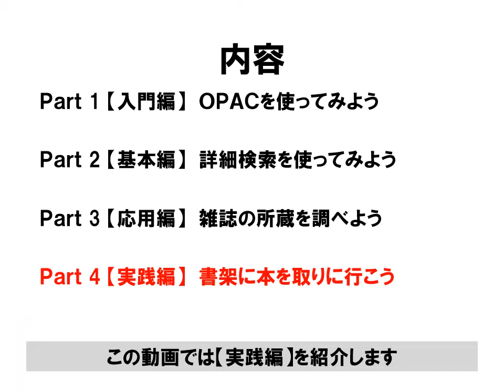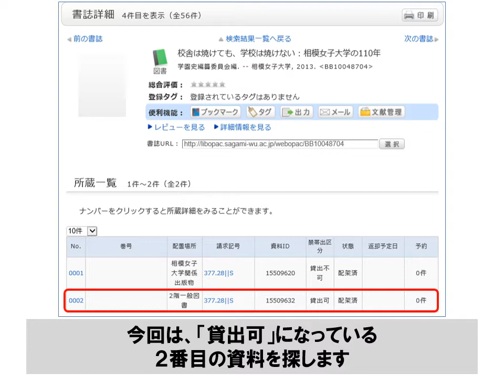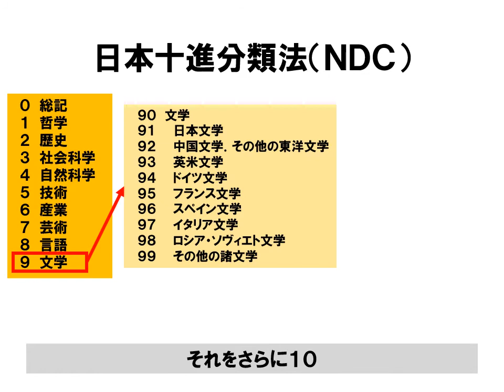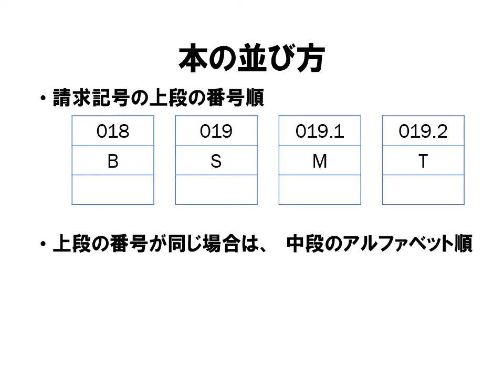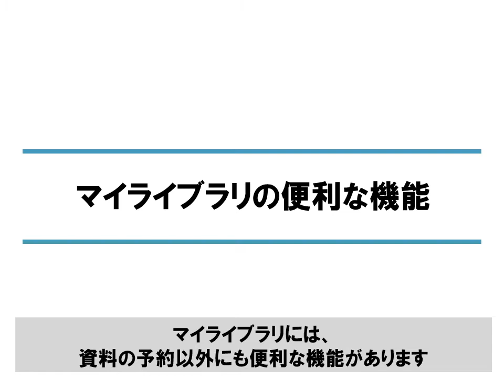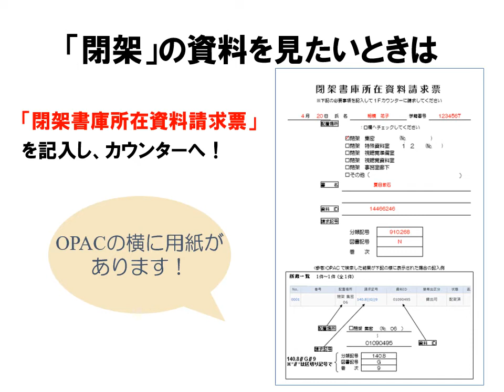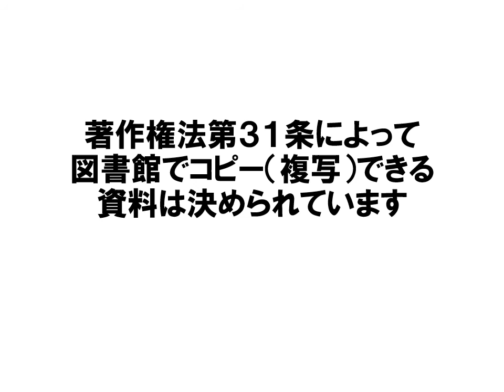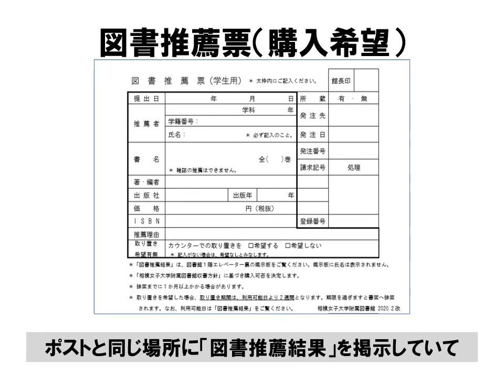【相模女子大学】OPAC（蔵書検索）ガイダンス_Part4【実践編】